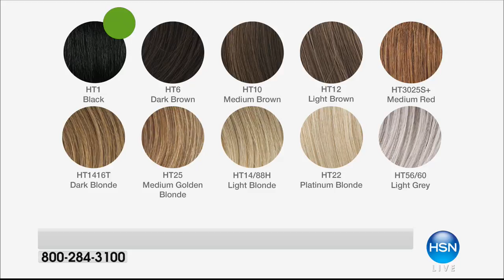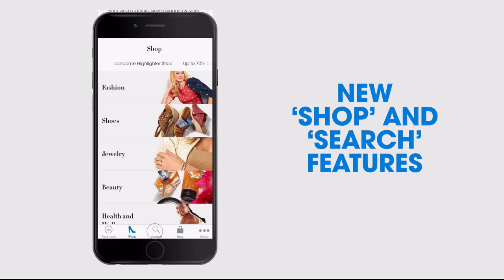HSN | Christie Brinkley Authentic Makeup Premiere 02.08.2018 - 04 PM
Discover an authentic make-up collection created by Christie Brinkley, American model and actress. Get supermodel secrets for beautiful skin, make-up and hair with Christie Brinkley and her authentic skincare, beauty and Hair2wear hair extensions.